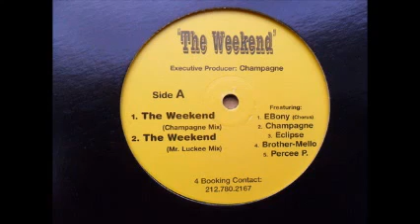Champagne The Weekend Champagne Mix Feat Percee P, Brother Mello, Eclipse and Ebony